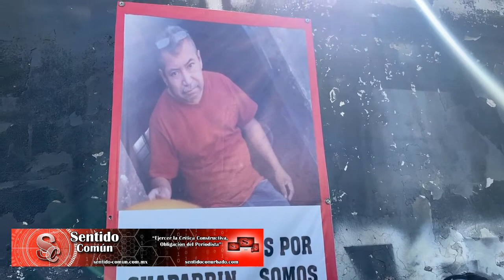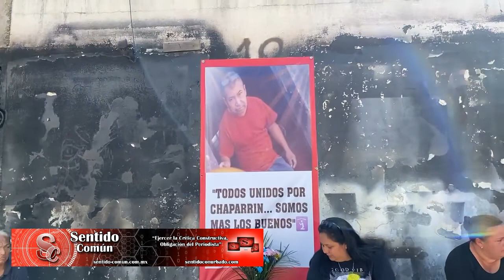Luto por fallecimiento de chaparrito, fue arrollado el 2 de noviembre por exalcalde de Casas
Tamaulipas CdVictoria | Luto por el fallecimiento del chaparrito, quien dejó de existir la madrugada de hoy, arrollado el pasado 2 de noviembre por el exalcalde de Villa de Casas, Armando Ortiz Barron quien sigue libre. La familia exige justicia.